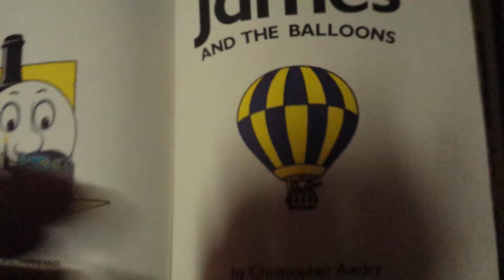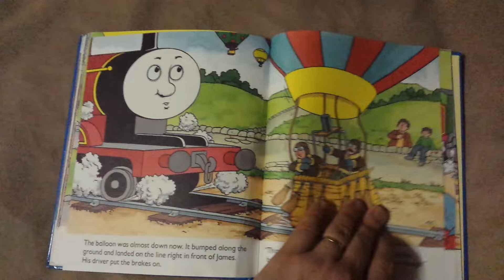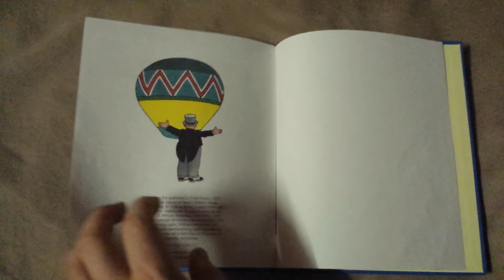Thomas the Tank Engine - James and the Balloons - Children's book READ ALOUD!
This is an adventure in which James is chosen to carry hot air balloons to the start of a balloon race. Then something rather surprising happens!